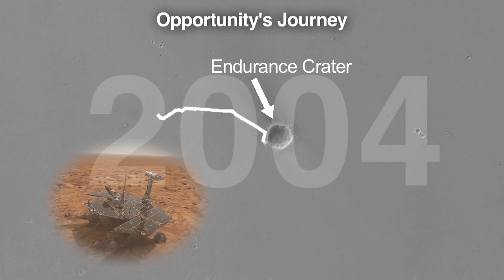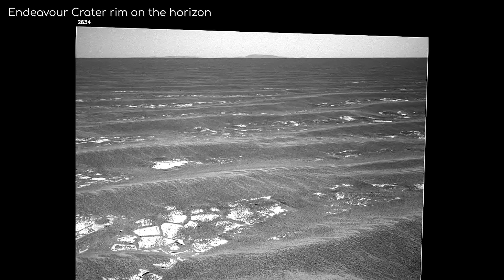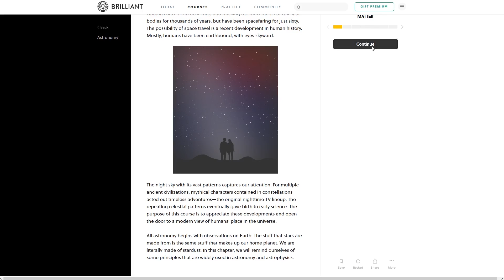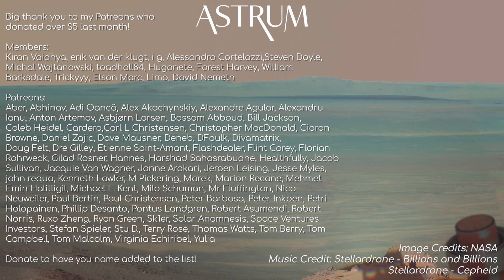How NASA Confirmed There Was Water On Mars | Opportunity Episode 5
My battery is low and it's getting dark. NASA's Opportunity has come to the end of a 15 year mission on Mars. But what did it do? This episode focuses on Endeavour Crater, Esperance and Cape York!

A big thank you to Brilliant for supporting this video. Sign up for free using the link above.